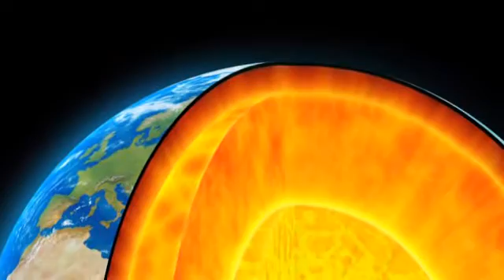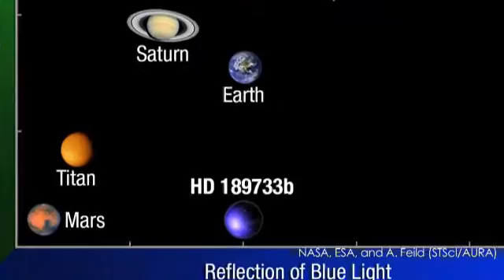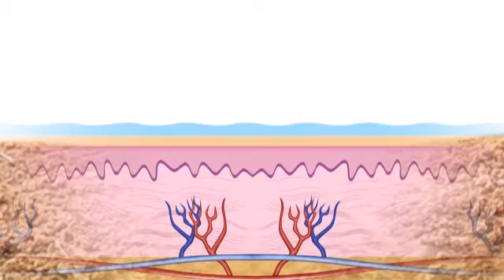Iowa Town Sitting Atop A Meteor Crater - The Daily Orbit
A big find in Iowa.

It's all about the core.

Finding the colors of another world.

And programming the perfect man on the Daily Orbit.

Digging for a well and find shale? Geologists say that the presence of shale beneath the town of Decorah, Iowa, resulted from a meteor impact 470 million years ago. While digging for a water well beneath the town, a nearly perfectly round shale deposit of 3.4 miles across was discovered. This hidden impact is five times the size of the famous Barringer Crater in Arizona. Based on the size of the crater, scientists say the meteor that struck was about 820 feet in diameter and may be connected to other impact craters in the Midwest. Scientists say such impacts occur somewhere on Earth about every 30,000 to 60,000 years. Wait that's pretty frequent. So when would we be due for another one?

Is that 30,000 to 60,000 years in today's terms? Or from 300 million years ago? Because scientists say that the length of a "day" hasn't always been the same. We all know a day equals one rotation of the Earth, but that length has changed over time. Three hundred million years ago the average day only lasted 21 hours, making a year—or one orbit around the sun—about 450 days long. But Earth's rotation has slowed since then. Scientists now believe that changes in the Earth's magnetic field, which is generated in the Earth's core, affects length of day—along with other factors such as wind force against mountain ranges. The study also concluded that the Earth's lower mantle is a poor conductor of electricity giving new insight into the chemistry and mineral makeup of Earth's deep interior. My trainer always says it's all about the core.

"I see your true colors shining through..." Astronomers have determined the color of an exoplanet only 63 lights years away from us and it's deep azure blue. Ooh la la. They have determined that it looks much like our fair Earth. But that's where the similarities stop. HD 189733b is a gas giant with thousand degree temperatures and violent winds. Its color doesn't come from oceans and seas for there are none on this hot-Jupiter, but from muddled, chaotic atmospheres filled with silicate particles that disperse blue light. How do astronomers even know this considering they can't really "see" the planet's true color? They used the Hubble Space Telescope's Imaging Spectrograph to watch the planet's reflection as it orbited its host star.

That's one planet you wouldn't find an elephant on—well, obviously. Elephants have to have water to keep their cool. An article published in The Journal of Experimental Biology says that when temperatures get high, elephants rely on "evaporative cooling" to lower their body heat. In evaporative cooling, liquid on the skin is heated by the air until it becomes a gas and evaporates. The remaining liquid contains less energy—in other words, the molecules are moving more slowly—which means it is cooler. This can cool the skin and, therefore, the blood supply under the skin. When exposed to a cool shower, elephants exhibited even more evaporation in the study showing that they were using the additional water source to increase evaporative cooling. So when it's hot, elephants will use all the water they can get to cool themselves down. Go take a cold shower, Dumbo.

And on to Atlas—but not the atlas that immediately comes to mind. Meet this Atlas—the most advanced humanoid robot ever built. This 6'2" hunk of metal boasts 28 hydraulic joints and has amazing balance. Built by Boston Dynamics, Atlas is part of DARPA's Virtual Robotics Challenge and a few lucky civilians will get the chance to program and pilot the bot using their own software. Seven teams will compete against each other for the $2 million dollar prize using their own custom software to program Atlas. Could I have an Atlas to program to be the perfect boyfriend?

And that's it for the Daily Orbit. Seriously, can I get one of these Atlas', I wasn't joking. This is SO not what I meant!